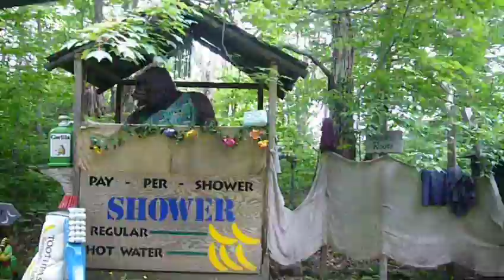ofira lam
tour in jungle